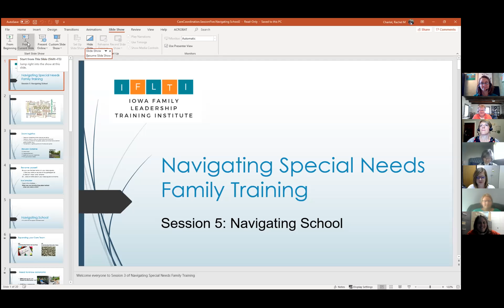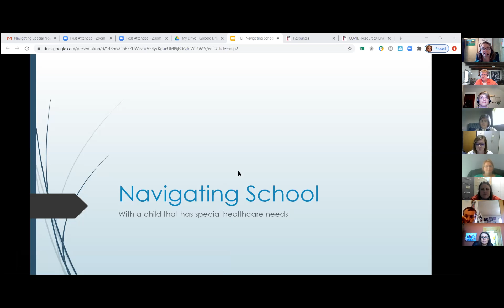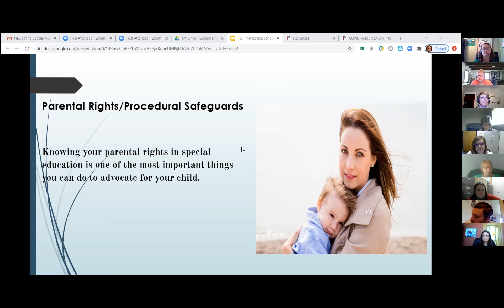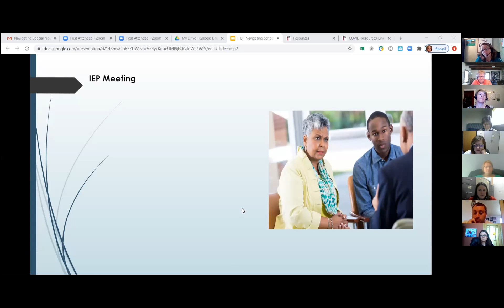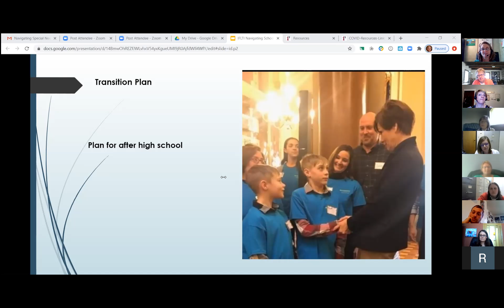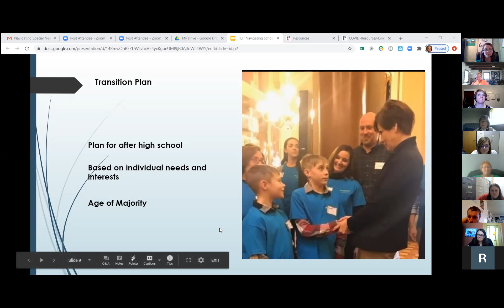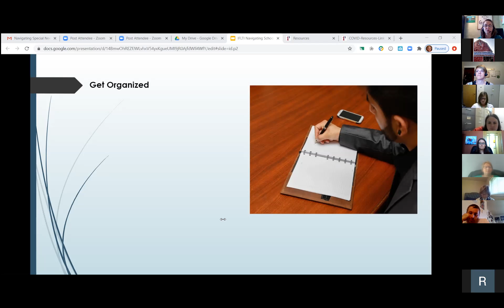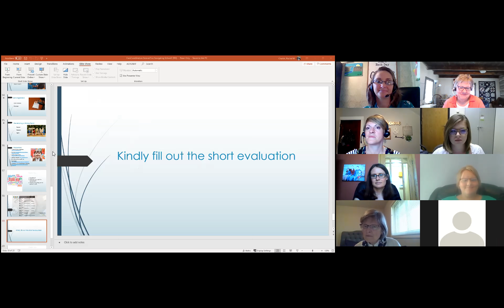5 Navigating Special Needs: Navigating School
This webinar series, Navigating Special Needs Family Training, is designed to help families increase their competence and confidence to help their child thrive and grow. Intended audience: parents and caregivers of children with a recently diagnoses disability or special health care need who are looking for services and supports for their child and thinking about their child's future.

In this session, the family expert presenter focuses on navigating school.

Iowa Family Leadership Training Institute is a program of Child Health Specialty Clinics.